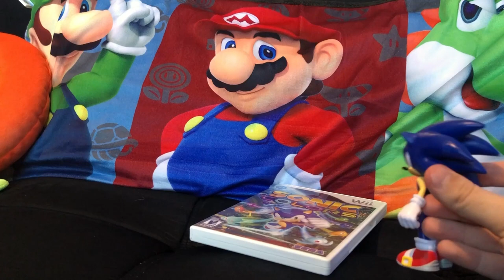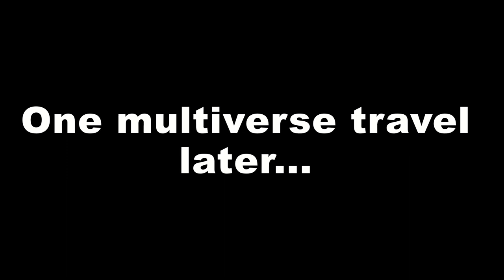Where is Tails? [NRG]